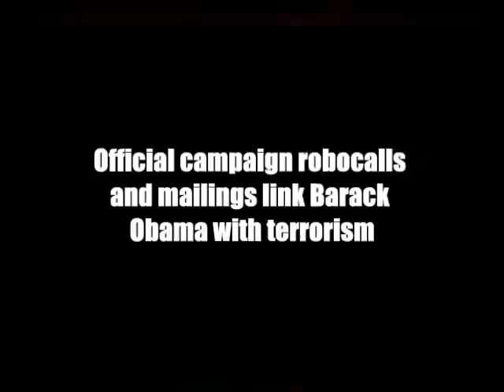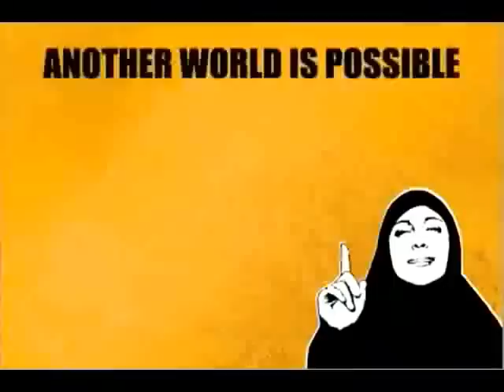Stop the Clash '08 - Stop the Obsession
antidote to the politics of fear